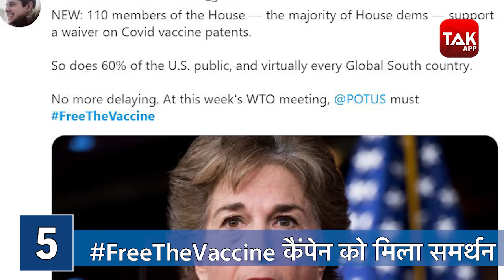TOP 5 : Israel में Netanyahu की deadline समाप्त! | IndiaUk| EU| Australia | Free the vaccine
इजरायल में हुए चुनाव के बाद प्रधानमंत्री बेंजामिन नेतन्याहू के लिए एक गठबंधन सरकार बनाने की समयसीमा मंगलवार की मध्यरात्रि खत्म हो गई. लेकिन वह अब तक इसे लेकर कुछ नहीं कर पाए हैं. समयसीमा खत्म होने के बाद 12 सालों में पहली बार बेंजामिन नेतन्याहू और उनकी लिकुड पार्टी को विपक्ष में बैठना पड़ सकता है. पिछले दो सालों से चार बार चुनाव के बाद भी सरकार बनाने में गतिरोध बना रहा है. और नेतन्हायू पिछले 23 मार्च से नेतन्याहू संसद में बहुमत हासिल करने के लिए संघर्ष कर रहे थे. इस बीच इजरायल में नेतन्याहू के खिलाफ कई विरोध प्रदर्शन भी हुए.
  Israeli Prime Minister Benjamin Netanyahu has failed to meet a midnight deadline to put together a new governing coalition